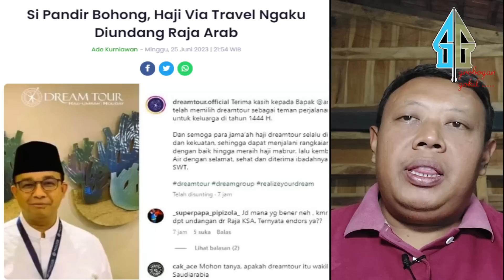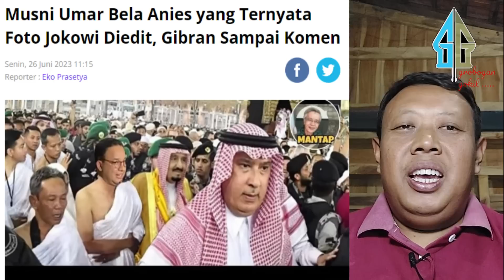VIRALL,, FANS ANIS INI HABIS DI RUJ4K PUBLIK & MAS GIBRAN YG PAMERIN ANIS HAJI PAKE FOTO EDITAN..??